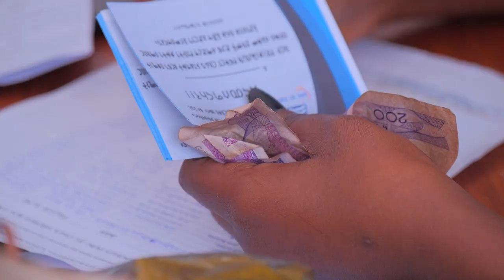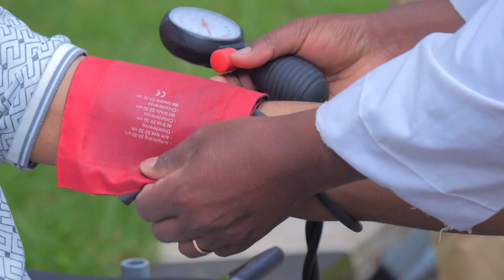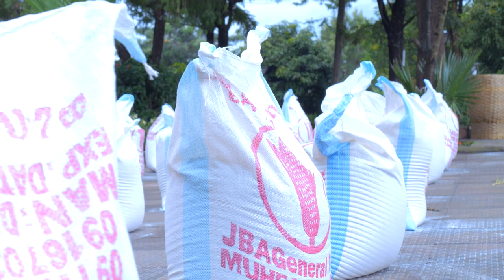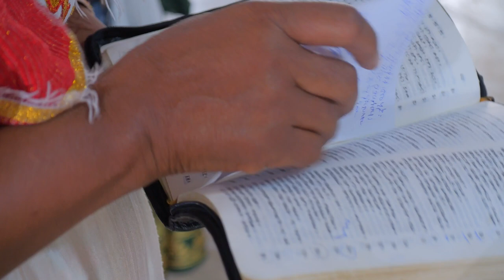በሆሳዕና እናት ቃለህይወት ቤ/ክ የፍቅርና ርህራሄ አገልግሎት ክፍል አባላት ከሕይወት ቲቪ ጋር ያደረጉት የበዓል ቆይታ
Core Values